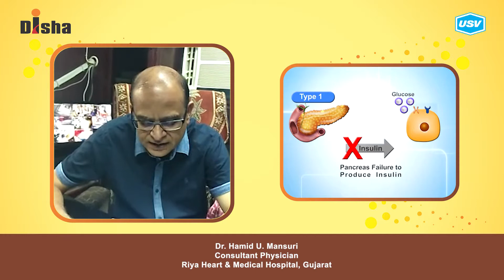Dr. Hamid U. Mansuri 2/5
Disha for Diabetes Awareness: Diabetes is one of the most Dangerous and rapidly growing diseases in India. Dr. Hamid U. Mansuri, leading Diabetologist explains more in this video. Please watch and share!